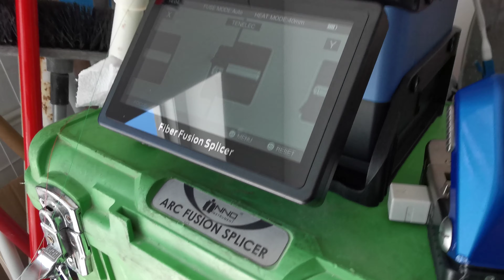Fusion splicer tenelec tx-10s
Splicing fiber with tenelec tx-10s splicer

Loss 0.01 db

Fast